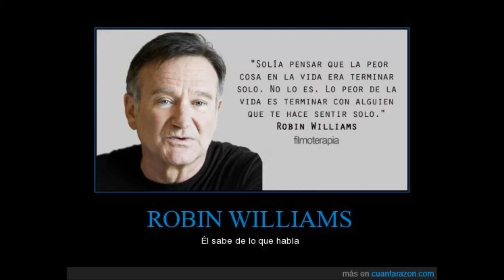El Verdadero suicidio de robin williams (sus causas)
Actor Robin Williams falleció a los 63 años.
La esposa de Williams, Susan Schneider, confirmó el deceso de su esposo y evidenció la tristeza por su pérdida.

俳優ロビン·ウィリアムズは63歳で死亡した。
ウィリアムズの妻、スーザン·シュナイダーは、彼女の夫の死を確認し、あなたの損失のために悲しみを示した。

Actor Robin Williams died at age 63.
Williams' wife, Susan Schneider, confirmed the death of her husband and showed sorrow for your loss.